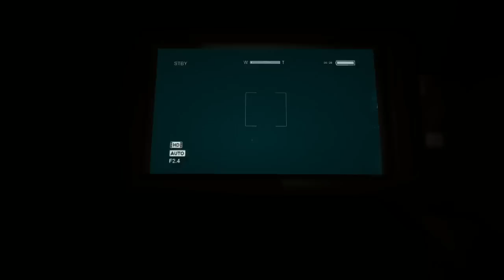Not you again Outlast gameplay #15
VERY SPOOKY YOU GUYS